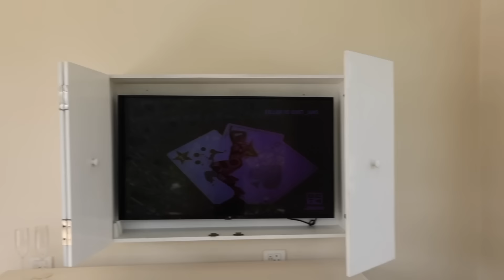OUR SURPRISE DREAM VACATION TO ST. LUCIA! *BABY MOON*